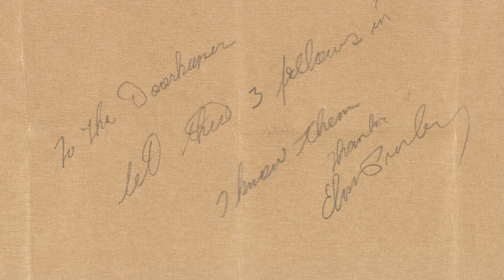A young Bill Wittliff meets Elvis.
A wonderful story by our founder Bill Wittliff about meeting Elvis Presley when he was a teenager.